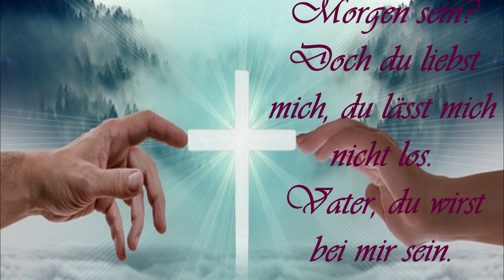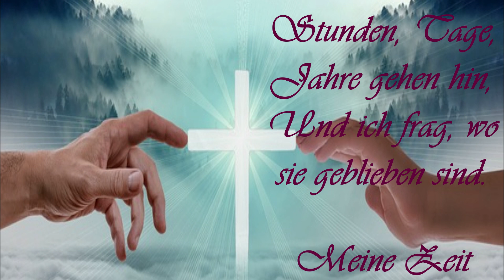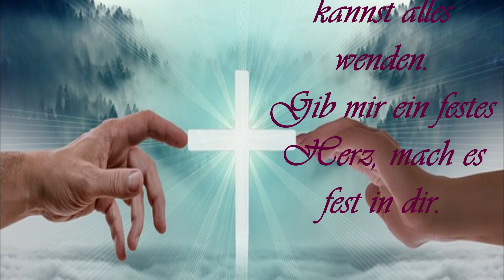Meine Zeit steht in deinen Händen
Text und Melodie: Peter Strauch